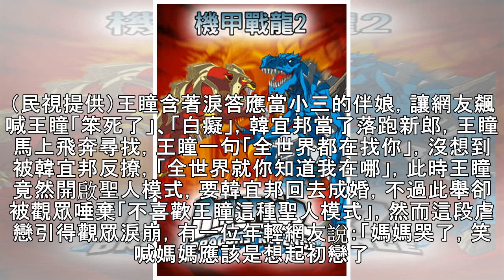勸前男友和小三成婚！ 王瞳「假聖人」被罵翻 - 自由娛樂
王瞳人太好。（民視提供）〔記者洪素津／台北報導〕本土劇總有結不完的婚，更多是有結不成的婚，王瞳日前笨到當情敵的伴娘，當聖人卻被觀眾碎嘴「不喜歡」，而民視《大時代》劇情愈趨狗血，韓宜邦因發現綠茶婊李又汝的計謀，便在婚禮當了落跑新郎，走前還怒斥李又汝，然而就在大家都找不到韓宜邦的情境下，就只有王瞳找得到，虐心指數百分百。 韓宜邦當落跑新郎。（民視提供）王瞳含著淚答應當小三的伴娘，讓網友飆喊王瞳「笨死了...